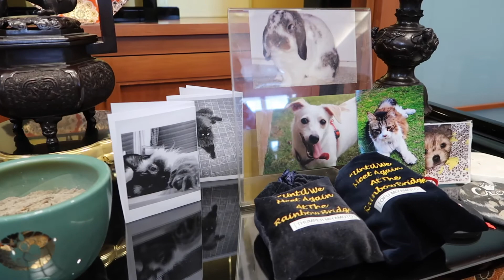Rev. Sol Kalu - Nirvana Day & Pet Memorial Service (February 16, 2020) - Windward Buddhist Temple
Nirvana Day & Pet Memorial Service Dharma Talk by Rev. Sol Kalu at Windward Buddhist Temple on February 16, 2020. Nirvana Day, or Parinirvana Day, celebrates the day when the Buddha is said to have achieved Parinirvana upon the death of his physical body.